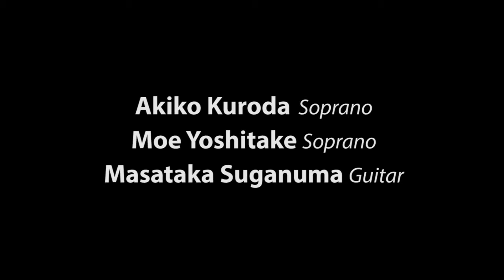Aka Tombo (Libélura Roja)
Soprano: Moe Yoshitake
Soprano: akiko Kurokawa
Guitar: Masataka Suganuma